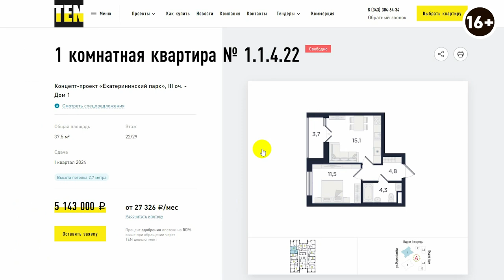Квадратная кухня против прямоугольной. Расстановка мебели на кухне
Квадратная кухня гостиная или прямоугольная? С вами GRADIZINTERIOR и сегодня поговорим о дизайне кухни-гостинной. Поделюсь своим опытом как сделать это пространство в доме максимально комфортным для жизни.

Даже самую маленькую кухню можно сделать красивой и функциональной. Правильная расстановка мебели на кухне и другие хитрости сделают помещение просторнее и удобнее для хозяев. Рассмотрим с вами два плана кухни, для того, чтобы получить ответы на все вопросы. Какая форма лучше подойдет для заказчика — квадратная или прямоугольная? Смотрите в выпуске:

00:00 Уроки грамотного дизайна от GRADIZINTERIOR
00:28 Прямоугольник или квадрат — что лучше для кухни?
01:20 Сравнение кухонь-гостиных
02:05 Кухонный остров
03:08 Квадратная/прямоугольная кухня: как расставить мебель
04:25 Окна на кухне
08:28 Прямоугольная кухня гостиная или квадратная — мое мнение.